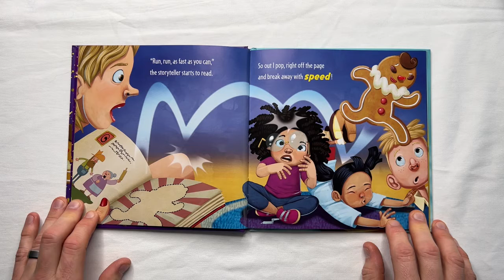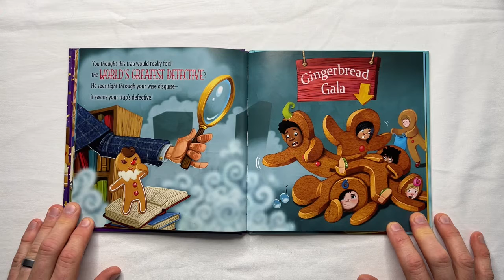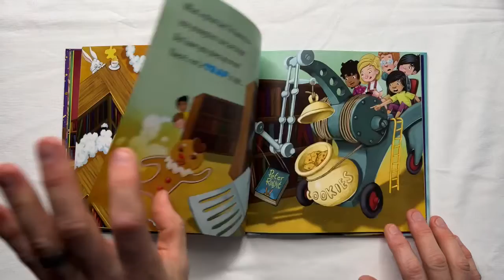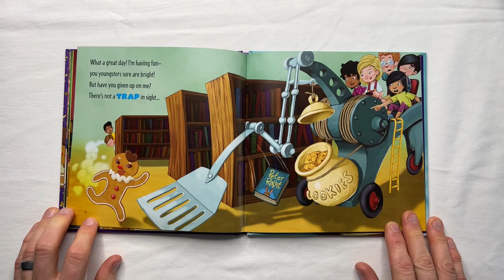Kid’s Book Read Aloud “How to catch the gingerbread man”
Join me as I read aloud “How tot catch the gingerbread man”